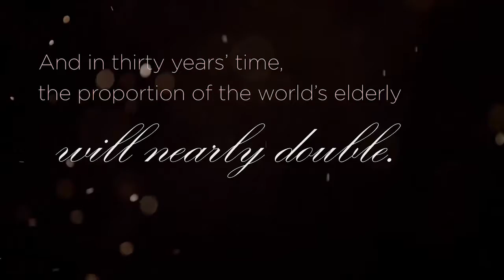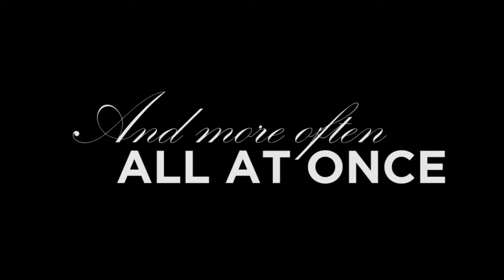BRILYANTE 2019 Advocacy Video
Aging is inevitable. Presently, the world’s population faces a transition, with individuals over 60 years of age slowly comprising the new majority. As early as the year 2020, the number of people aged 60 and over will outnumber children below 5 years. And in thirty years’ time, the proportion of the world’s elderly will nearly double, 80% of which will be living in low- and middle- income countries.

10 years ago, we witnessed strong women advocate for cervical cancer awareness with Brilyante: The Empowered Woman, a gala dinner and fashion show organized by the Mu Sigma Phi Sorority for the benefit of the Cervical Cancer Prevention Network Program (CECAP), featuring the creations of the country’s most prominent and promising fashion designers, donned by professional models, cancer survivors, and the Sorority’s very own.

On our 85th year, we continue to mold our history: A continued elegance with age and longevity at its finest. A legacy unparalleled. This year, witness the revitalization.

Join hands with us again, as the nation’s renowned designers come together to shine the spotlight on our geriatric community, to celebrate life, and a beauty that grows.

Brilyante 2019: More Luminous Through Time

A benefit gala fashion show for the University of the Philippines (UP) Manila National Institutes of Health (NIH) - Institute on Aging. On its second run, the event aims to promote geriatric health and wellness. The celebration will be held at the new 5-star Sarus Grand Ballroom of the Marquis Events Place, located at the Bonifacio Global City in Taguig, on August 31, 2019.

This event will be featuring designs from:
Albert Andrada
Mak Tumang
Michael Leyva
Rajo Laurel
Bergamo
Edgar Madamba
Nina Inabel
Rustan’s

Ticket prices:
P6,000 - GOLD
P4,000 - SILVER
or text Trina Villanueva 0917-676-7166

for more details. See you there!

This event is co-presented by:
Metro.Style and Metro Channel

In cooperation with:
Vista Mall
Brittany Corporation
SEDA Hotel BGC

Official Hair and Make-up Partner:
Toni&Guy
MP School of Makeup Artistry

Production by:
SAGA Events

Official Venue Partner:
Marquis

With special thanks to:
Professional Models Association of the Philippines
The Skin Bureau
The Orange Segment
DZUP 1602
Wazzap Pilipinas
Rustan's Activewear
Novellino Wines
Chowking
Inquirer.net
InqPOP
Aesthetic Flowers
San Miguel Corporation
Unilever
Miladay Fine Jewels
Cardinal Cuisine
Seda Residences Makati
Volkswagen